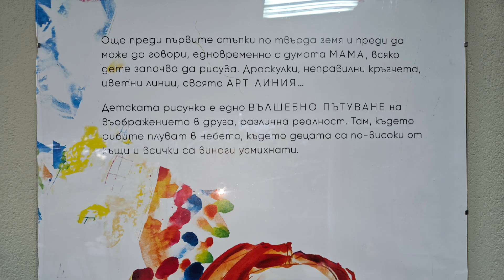Поредица от ателиета стартират в школа "Арт линия" с Ваня Запрянова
Ателие „Плъсти“ с цветовете на есента организират за децата от Казанлък Галерия “Ателието” и школа по изобразително изкуство „Арт линия“ с ръководител Ваня Запрянова. Заниманията са открити за деца от 4 до 18 години и се провеждат в сградата на Галерия „Ателието“ – там, където вече над 20 години бъдещи художници, дизайнери, аниматори, архитекти и инженери правят първи стъпки в изкуствата и започват своето обучение. В началото, водени от любопитството, таланта и амбицията, а в последствие – заради творческата атмосфера и възможността да се усъвършенстват и развиват.
В първата от творческите си работилници през октомври, малките художници на школа “Арт линия“ изработват своите произведения от вълна под ръководството на Нефизе Куюмджиева, която е гост-преподавател.